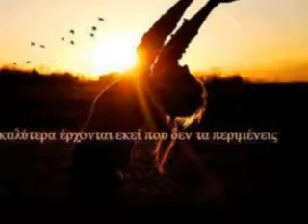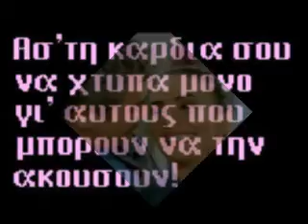YaSemin & Sinan ♥ forever